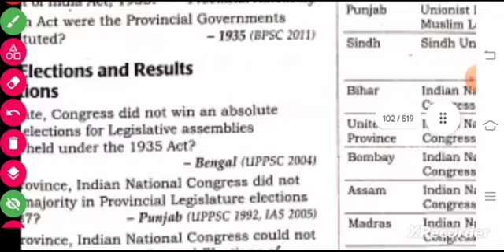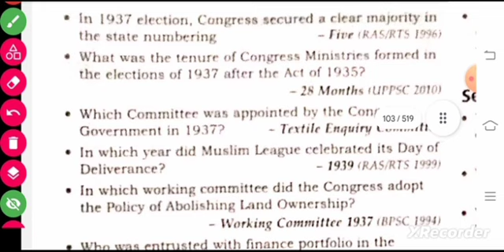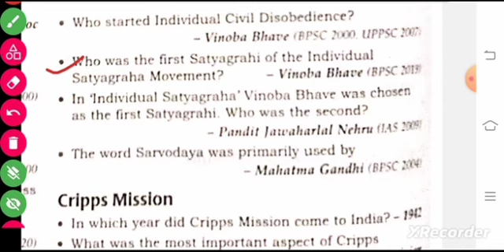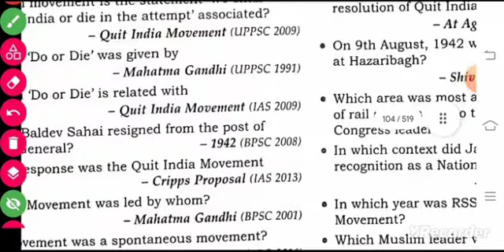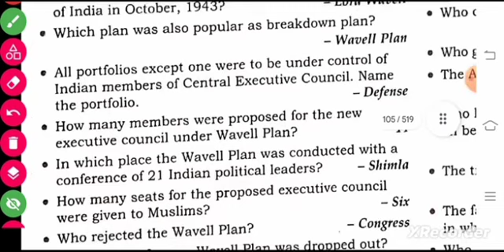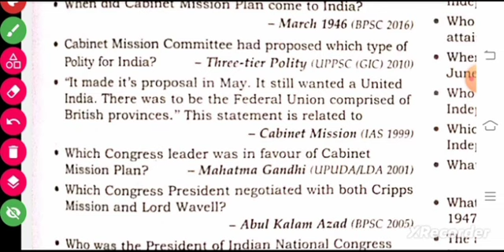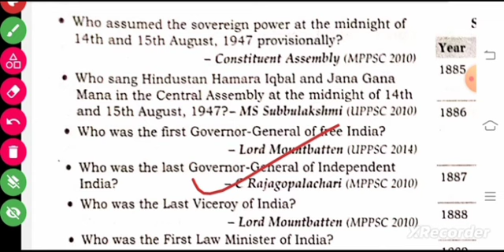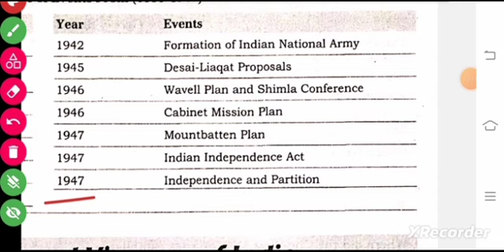Indian national movement phase-III | arihant one liner general knowledge | arihant 25000 one liner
Indian national movement phase-III | arihant one liner general knowledge | arihant 25000 mcq book

Hello students
In this video we will be covering Indian national movement phase-III under arihant one liner general knowledge through medieval history arihant in english

1. Indian national movement phase-III
2. arihant one liner general knowledge
3. general knowledge questions
4. arihant ncert based general studies one liner 25000+
5. arihant objective general knowledge review
6. arihant 25000 one liner
7. arihant one liner 25000 book
8. arihant gk book one liner
9. arihant 25000 one liner book
10. ncert based general studies one liner 25000+
1. ssc, ssc cgl, ssc chsl
2. railway exams i.e rrb, ntpc group d
3. state psc
4. upsc
5. upsc epfo
6. defence exams
7. all competitive exams
8. exams where you need master videos
9. marathan classes
10. judiciary exams
11. fci exams
12. bank exams
13. tet, ctet state tet
14. all teaching exams